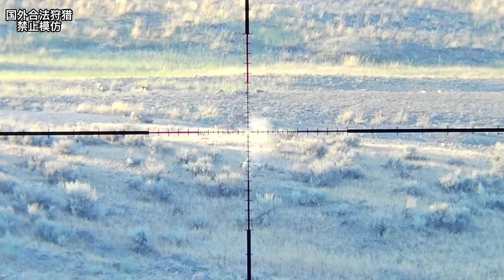【以暴制暴】一口气狩猎120只灰狼，是一种什么样的体验？